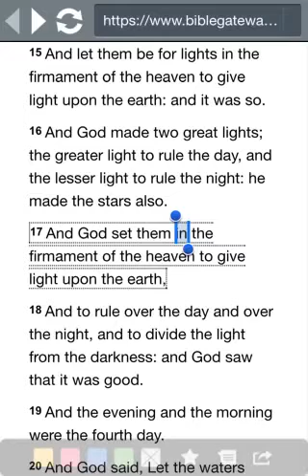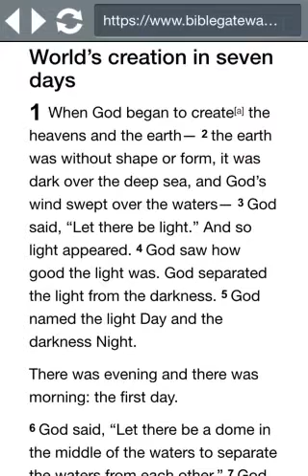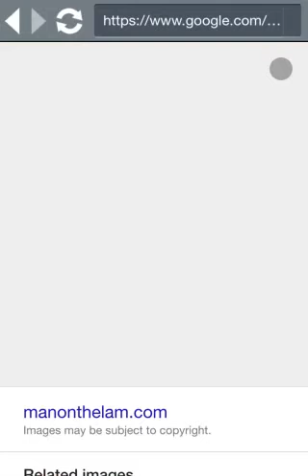FLAT EARTH | SUN MOON AND STARS INSIDE THE FIRMAMENT NOT UNDER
Science recently proved that there is a dome and electrons cannot pass through it, so our Sun and moon must exist within, the moon must exist within because it controls the motion of the waves of the water and is a source of light. The stars too inside the firmament.Likewise the Bible says the Sun and the Moon are not far out in space somewhere.